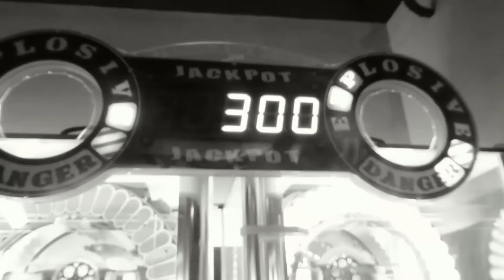FT News #06: Symbolica - neuer Dark Ride für´s Efteling Infos: Dungeon Berlin, Raik u. Lost Grafity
In diesen FunTime News erfahrt ihr alles über den neuen Dark Ride Symbolica - Paleis der Fantasie ehem. Hartenhof der 2017 im Efteling eröffnet. Weitere Themen sind: Neuer Free Fall Tower für`s Dungeon Berlin sowie Updates zu den Achterbahnen Raik im Phantasialand und Lost Gravity im Walibi Holland.